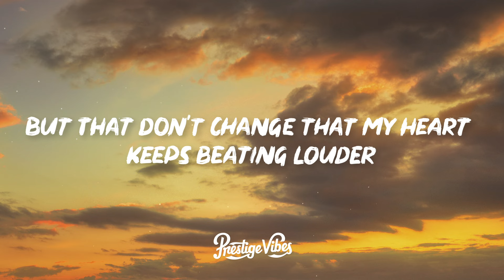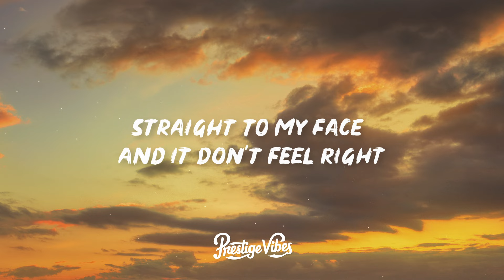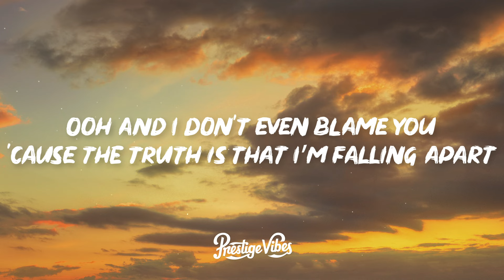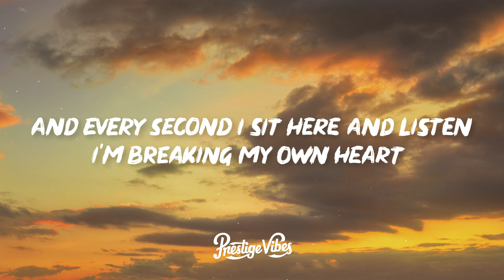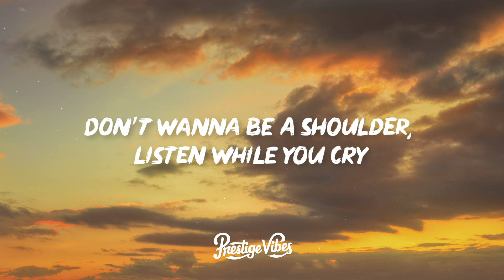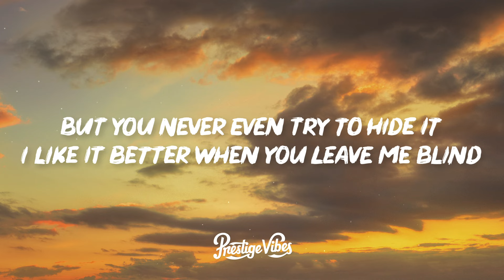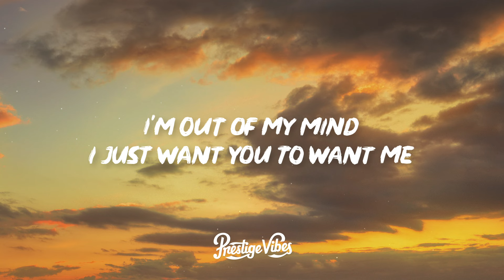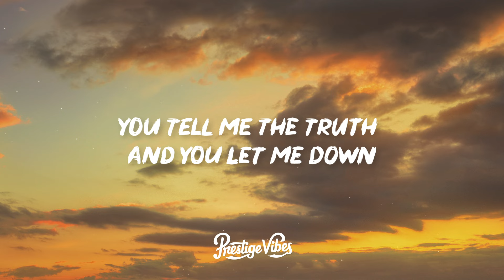Audrey Mika - Red Gatorade (Lyrics)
🎤 Lyrics: Audrey Mika - Red Gatorade

[Verse 1]
Red Gatorade, close my eyes and guess the flavors
I let you play all your games 'cause you’re a player
I let you lay on my chest and talk about her
But that don't change that my heart keeps beating louder

[Pre-Chorus]
Straight to my face and it don't feel right
This could be a thing, but you waste my time
Don’t wanna be a shoulder, listen while you cry

[Chorus]
Don't wanna hear 'bout where you were last night
But you never even try to hide it
I like it better when you leave me blind
I should've left right when you said it
Felt like a fool 'cause I couldn't get it, yeah
Out of sight, I'm out my mind

[Verse 2]
Ooh
And I don't even blame you
'Cause the truth is that I’m falling apart
Yeah, ooh
And every second I sit here and listen
I'm breaking my own heart

[Bridge]
I'm out of my mind
I just want you to want me
I don't mind, just lie
I'm sick of the frontin'
You tell me the truth and you let me down
I just don't know what the game is now
Just lie, just lie, ah